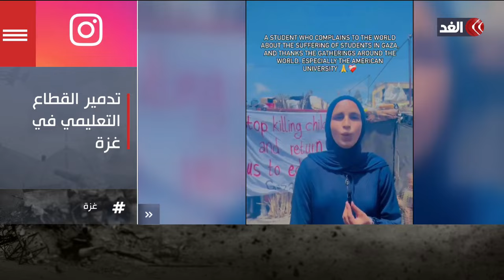الاحتلال يدمر القطاع التعليمي في غزة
مستمرون في تغطيتنا من قناة_الغد للعدوان الإسرائيلي على قطاع غزة، حيث يواصل الاحتلال الإسرائيلي غاراته العنيفة على مناطق متفرقة شمالي وجنوبي مدينة غزة..